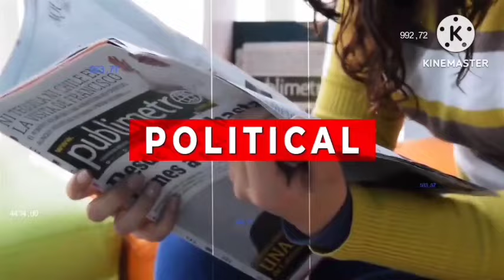Over 20 devotees sustain burn injuries as crackers explode during Chandan Yatra in Puri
All the injured were admitted to the district headquarters hospital. Condition of some of the injured is stated to be critical.
Over 20 devotees sustained burn injuries after crackers exploded during ‘Chapa Khela' of the Trinity in Narendra pond as part of Chandan Yatra in Puri on Wednesday. The condition of some injured persons is stated to be critical.
 Sources said, there was provision of cracker bursting on the occasion on the Devi ghat side of the pond. Sparkles from exploded crackers fell on devotees who had gathered there to watch the water sports in the holy pond.

BJP stalwart said, "I have never said anything about CM’s health. Prominent BJP leaders recently held a press conference and not a single word was said by me on his health."
Several key Parliamentary segments, including Kendrapara Lok Sabha seat, will witness a mega fight in the last leg of the polls scheduled to be held on June 1. Ahead of the polls, OTV  News Editor Radhamadhav Mishra catches up with BJP’s Kendrapara Lok Sabha candidate Baijayant Panda who gave an insight into the attacks and counterattacks witnessed in the run-up to the crucial elections.

Weprovide acurated list of the top 10 news storiesof the day every morning at
3:00am, so you canstay informed and up-to-date on what's happening around you.

dekha sikha
dekha shiksha news odia today
dekhosikho
odia shakti ty
smile odisha
dekho isko
dekho sikho
dekho dekho
Odisha99 topics
shakti ty
odisha choice
prabhakar news